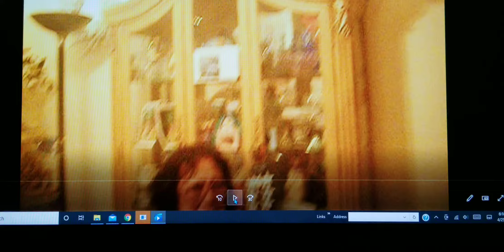Ma watching AJ on her birthday